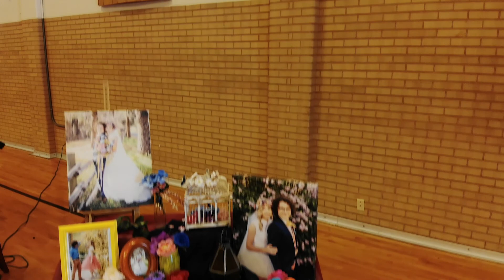Celeste and Chase DRONE